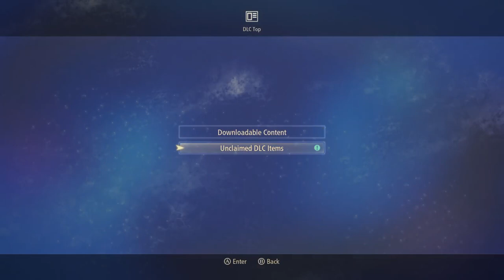#2 [Tales of Arise] Sandinus Ravine - First Time Camping [JP Audio] [EN Sub]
Camping with Shionne and Mr. Bear.

Non-Commentary playthrough of Tales of Arise.

My Gaming Station:
OS: Zorin OS
CPU: Intel® Core™ i5-10400F CPU @ 2.90GHz × 12
GPU: nVidia GeForce GT 1030
RAM: 16 GB (PNY XLR8 DDR4 RGB 3200MHz)

Please discuss about the part of this game bellow